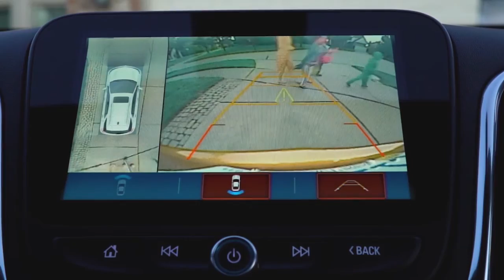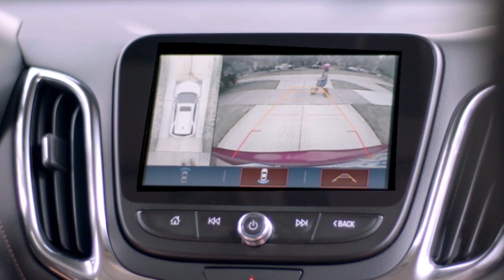Bobby Likis Shares the Mic with Tricia Morrow, Global Safety Strategy Manager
Automotive Expert and Car-Talk Host Bobby Likis shares the mic with Tricia Morrow, Global Safety Strategy Manager. Tricia gives you great tips for this Halloween season and how to stay safe while keeping your children SAFE while "trick or treating".

- Y-O-U!! Call 888-Car-Clinic. Tune in for "Priceless" AutoAdvice to keep your vehicle rollin’ and you rockin’!

Got a car question / automotive advice of this car expert?

No car question; then tune in for a fast ride every Saturday, 10a-12n ET, Car Clinic live videocast

For Frequently Asked Car Questions, Do-It-Yourself FYI and other ways to rev up your Automotive Lifestyle